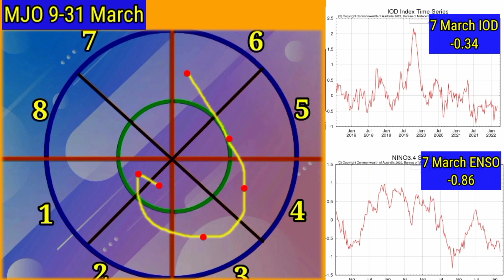20 Day RainFall Forcàst Map All India, 11 से 30 मार्च तक आपके राज्य शहर में वर्षा कब कहां होगी जाने।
20 Day RainFall Forcàst Map All India, 11 से 30 मार्च तक आपके राज्य शहर में वर्षा कब कहां होगी।
20 दिन तक देश भर का मौसम पूर्वानुमान 2 दिन तक कर्नाटक केरल मध्य महाराष्ट्र में गरज के साथ हल्की बारिश का अनुमान 24 मार्च से बंगाल की खाड़ी में बनेगा चक्रवाती तूफान पूर्वी भारत में बारिश का अनुमान है।
कमदबाव कब
Skymet Weather
24 Hours Weather Map
48 Hours Weather Map
10 Day RainFall Map India
15 Day Weather Map India
Monsoon Activity
Active Monsoon Trough
Monsoon System
Low Pressure Area
Cyclone Storm
Thunderstorm Warning
Lightning Strike
La Nina
El Nino
Indian Ocean Dipole
MJO